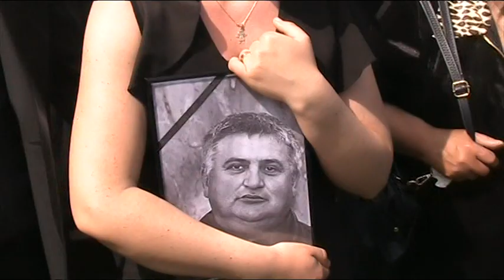INMORMANTAREA FRATELUI CORNEL MAGHIAR-ultima parte30 04 2022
FANFARA CRISANA LA INMORMANTARE IN TAUT-BIHOR .30 04 2022  PREDICA  PASTORII; SIMION si ADRIAN TAPOS ,pastori ai BISERICII SFANTA TREIME din B E I U S.